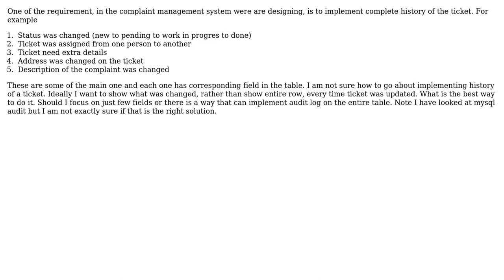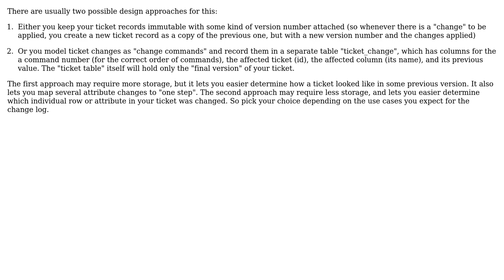How to implement change log of a ticket in complaint management system? (2 Solutions!!)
How to implement change log of a ticket in complaint management system?

With thanks & praise to God, and with thanks to the many people who have made this project possible! | Content (except music & images) licensed under CC BY-SA | Music | Images & others | With thanks to user Noname user Hans-Martin Mosner user Doc Brown and the Stack Exchange Network Trademarks are property of their respective owners. You are responsible for your own actions.